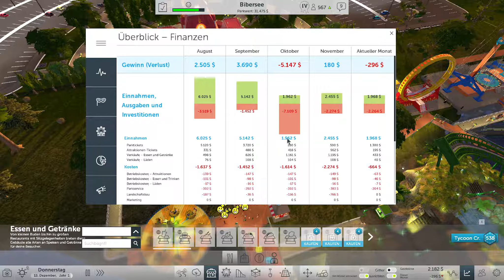Die Gäste kommen vorbei, ich brauch nie rauszugehen 💩 Rollercoaster Tycoon World #176 [German]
Das Gameplay von Rollercoaster Tycoon World macht nach dem Early Access deutlich mehr Spaß!

Spiel: Rollercoaster Tycoon World
Genre: Wirtschaftsimulation
Publisher: Atari

Die von den Fans geliebte RollerCoaster Tycoon Reihe erklimmt neue Höhen mit RollerCoaster Tycoon World! RCTW ist vollgepackt mit allem, was die Fans an der Serie so lieben, und bietet zudem zahlreiche neue Features und Innovationen, z.B. den 3D–Streckeneditor, verformbares Terrain, realistische Achterbahn–Physik und die Möglichkeit, deine Kreationen mit anderen zu teilen. Gründe zusammen mit Freunden ein Park–Unternehmen und messe dich mit anderen Spielern aus der ganzen Welt. Erlebe die Fahrt deines Lebens auf einer selbst erstellen Achterbahn, unterhalte deine Park–Gäste, erschaffe spektakuläre Attraktionen und werde zum nächsten RollerCoaster Tycoon.

• Innovativer Strecken–Editor:
Erstelle die denkbar coolsten und wildesten Achterbahnen mit dem besten Streckeneditor der Serie.

• Erstmalig Streckenbau in 3D.
Zum ersten Mal können Strecken komplett in 3D bearbeitet werden.

• Große Auswahl an Park–Equipment:
Gestalte deinen eigenen Park mit einer Vielzahl von Fahrgeschäften, Attraktionen, Shops, Dekorationen u.v.m. Personalisiere deinen Park durch die Auswahl vorgefertigter Schauplätze. Zusätzlich werden später noch weitere Schauplätze als kostenlose Updates erhältlich sein.

• Fahre deine eigenen Achterbahnen:
Steige ein und erlebe eine Fahrt auf deinen Achterbahnen aus verschiedenen Kamera–Perspektiven, inklusive First–Person–Ansicht.

• Online– und Single Player Modi:
Spiele online mit Freunden oder anderen Spielern und speichere deinen Park in der Cloud. Du kannst auch ganz allein im Solo-Modus spielen.

• Führe ein Freizeitpark–Unternehmen:
Tu dich mit Freunden zusammen, gründe ein Freizeitpark–Unternehmen, behaupte dich gegen andere Spieler aus der ganzen Welt und klettere in den Ranglisten nach oben.

• Spiele mit Freunden:
Verbinde dich via Steam oder Facebook und schau dir an, wie die Parks deiner Freunde immer weiter wachsen. Lade deine Freunde ein, deinem Unternehmen beizutreten, und teile mit ihnen Achterbahn-Designs!

• Besuche andere Parks:
Laufe durch Parks, die von deinen Freunden erschaffen wurden, und fahre und bewerte die Achterbahnen und Fahrgeschäfte.

• Verformbares Terrain:
Ein klassisches Feature ist zurück! Das Terrain wird komplett verformbar sein und ermöglicht dir die Landschaft zu verändern und atemberaubende Attraktionen zu errichten – alles komplett in 3D.

• Steam Trading Cards:
Sammle, tausche und verkaufe Steam Trading Cards.

• Komplettes Park–Management:
Behalte die verschiedenen Bereiche deines Parks im Blick um deine Gäste zufrieden zu stellen und den Umsatz zu steigern.